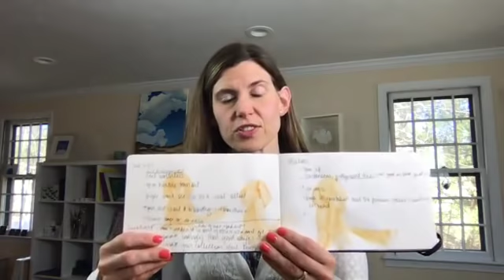What Happens When You Make Bad Art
Artist Amy Maricle talks about how focusing on the process over the product can release you from fear and open up your art practice.